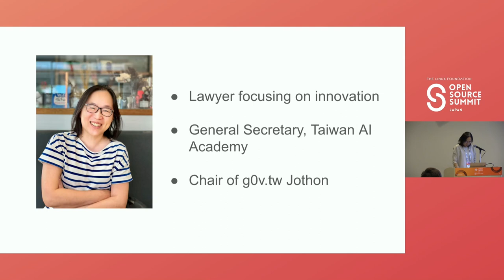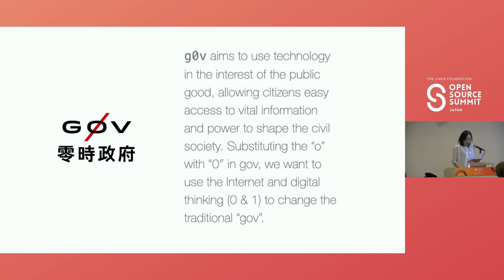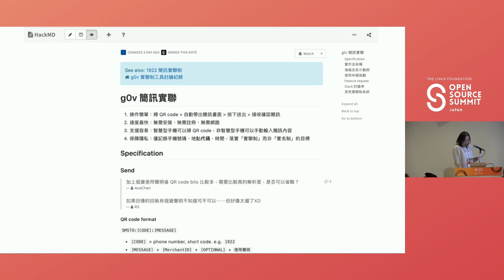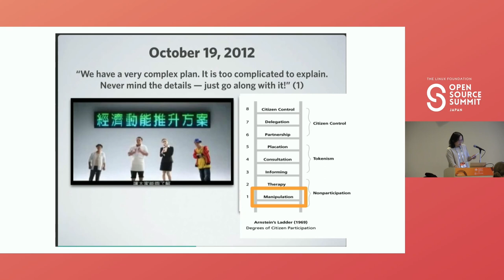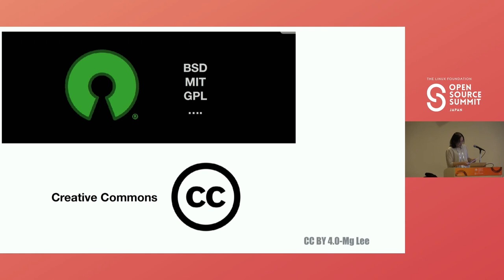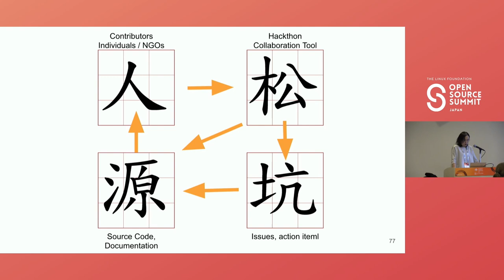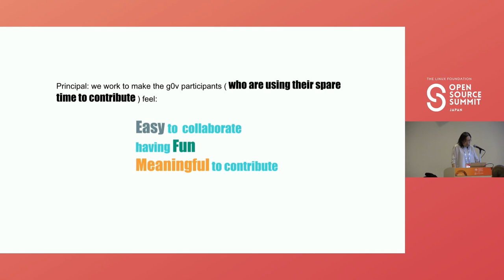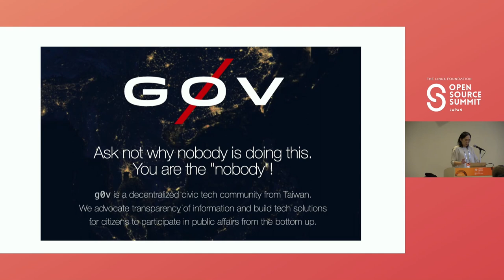Open Source Beyond Software Development: G0v.Tw's 10-Year Odyssey - Isabel Hou, g0v jothon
Taiwan's quick move and social solidarity impressed the world during the Covid-19 pandemic. This is possible because of the collaboration among the government, civil society, and the [g0v.tw] community to provide open source apps to combat covid-19. The collaboration is the result of 10 years of effort. The g0v.tw community, G-zero-V, started an experiment in 2012, trying to use the open source model beyond software development and to include non-programer in the open source projects, to provide digital solutions to social issues. As of September 18, 2022, the experimental results are 52 hackathons, more than 455 repositories on Github, more than 853 proposals, and more than 10 thousand g0v participants from various domains in the slack channel. This presentation will share the g0v's 10-year experiences in creating an open source social infrastructure that allows citizens from various domains to take "minimum visible actions" and develop solutions to social issues together through open source collaboration, including how the principles of the open source shaped the communities' mission and governance, how the organizers empowered and engaged the contributors, the cases during the covid-19, the impacts and possible visions and challenges in the next 10 years.